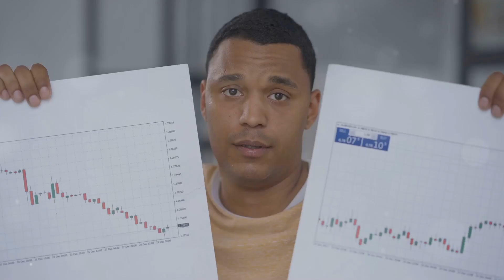Grow Your Business Potential With Social Media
Discover the incredible power of social media for businesses in our latest video! In today's digital age, harnessing the potential of social media platforms is crucial for any business looking to grow, engage with customers, and stay ahead of the competition. This video delves into the various ways social media can transform your business, from increasing brand awareness and driving sales to building a loyal customer base and gaining valuable market insights. We’ll provide practical tips, real-world success stories, and actionable strategies that you can implement right away to boost your social media presence. Whether you’re a small business owner, a marketer, or just curious about digital marketing trends, this video is packed with valuable information you won’t want to miss. Learn how to leverage social media effectively and take your business to the next level. Watch now and unlock the secrets to social media success!